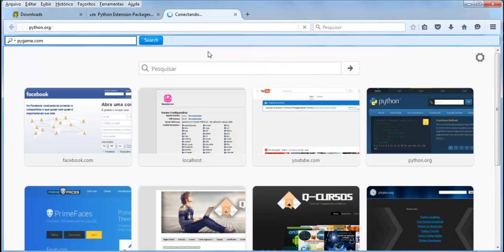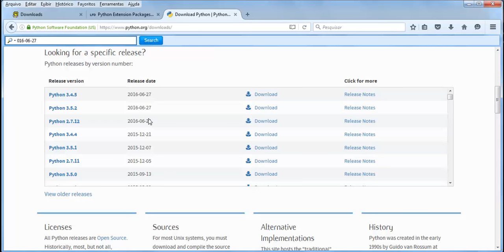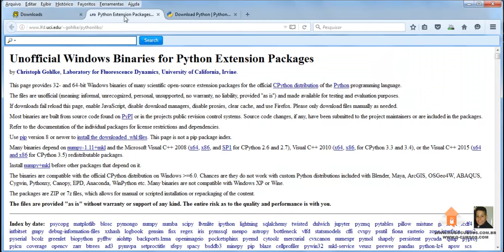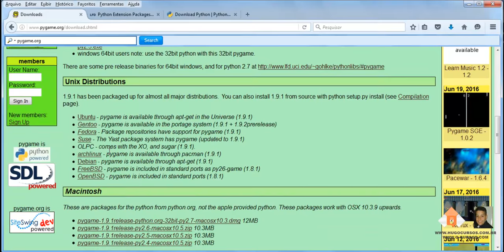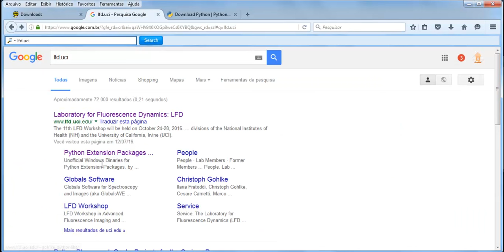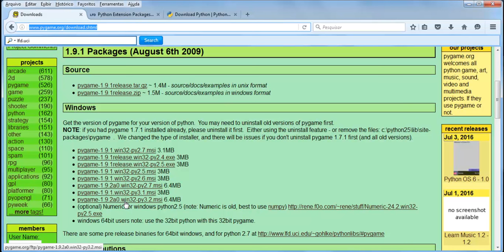Curso de Pygame - Aula 02 - Baixando o Python e Pygame